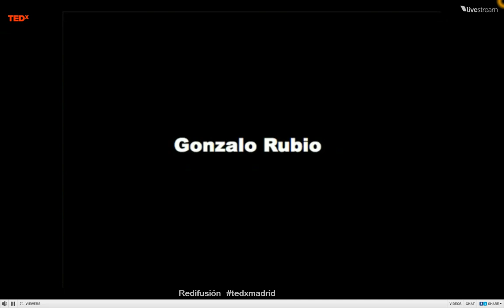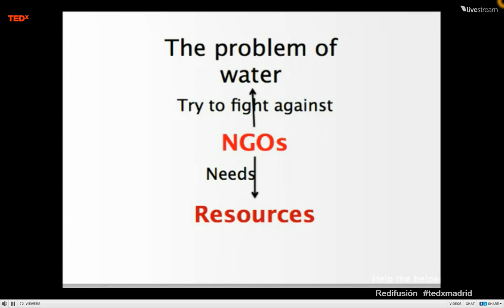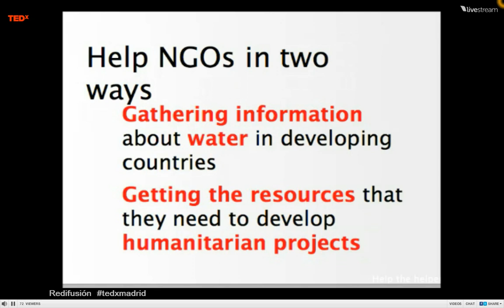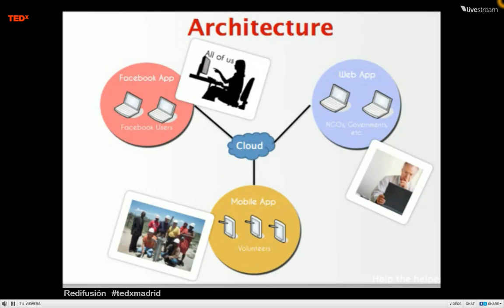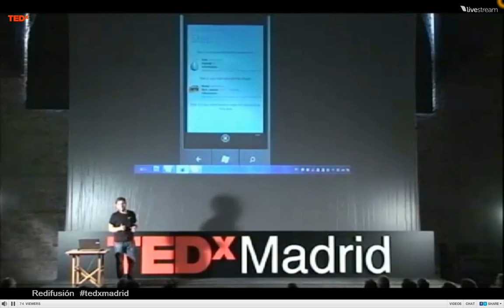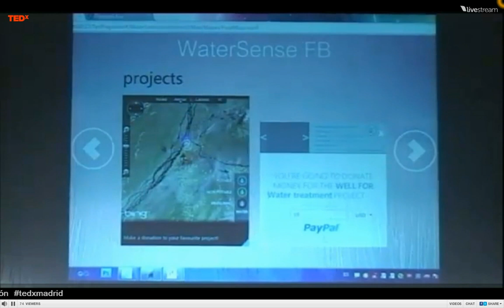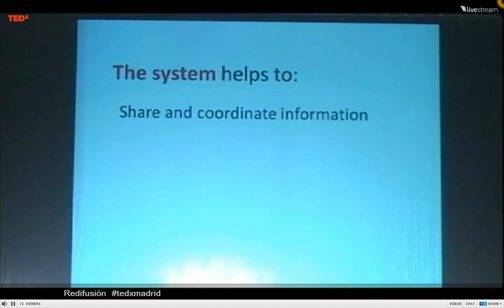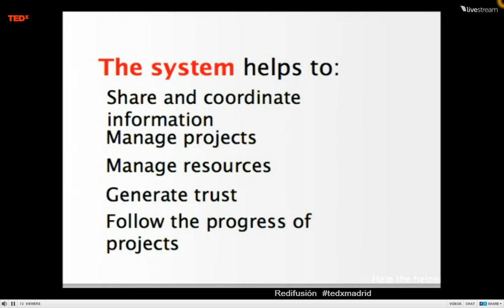Watersense en TEDxMadrid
Presentación del proyecto Watersense en las charlas de TEDxMadrid